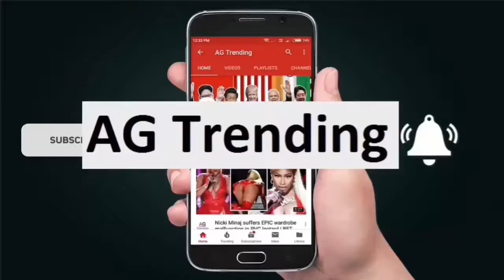Argentina no levanta cabeza: sindicatos paralizan el país en plena crisis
Watch this video :-  Argentina no levanta cabeza: sindicatos paralizan el país en plena crisis